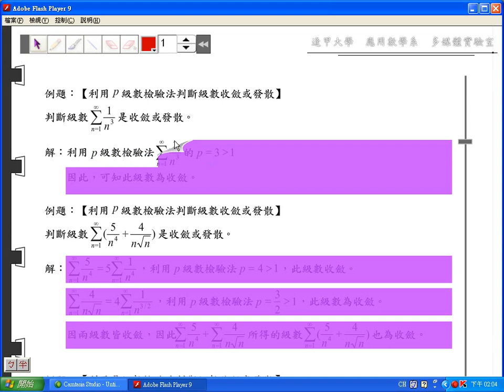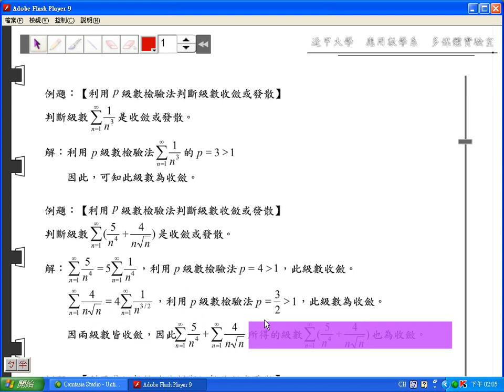8-2-2-3 p級數的例子